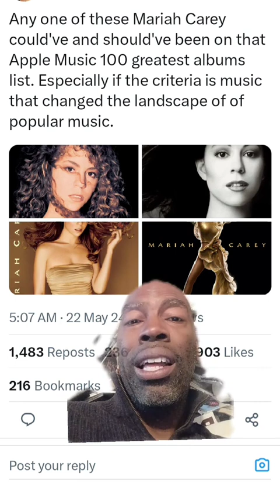Mariah Carey’s Epic AMA Return: A Deep Dive Into Her Iconic Career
Join Kevin Lockett as he dives deep into the legendary career of Mariah Carey, one of the greatest voices in music history. Recently, Mariah graced the stage at the 50th Anniversary Special of the American Music Awards on ABC, where she delivered stunning performances of her iconic hits "We Belong Together" and "Don't Forget About Us". This video explores how these timeless songs, along with her illustrious discography, remind us why Mariah Carey is an underrated icon.

From her chart-topping debut "Vision of Love" to collaborations like "One Sweet Day" with Boyz II Men, and "Say Somethin'" with Pharrell and Snoop Dogg, Kevin builds a compelling case for why albums like Daydream, Butterfly, and The Emancipation of Mimi deserve to be on Apple Music’s Top 100 all-time albums list.

Explore Mariah's Grammy and MTV Award snubs, and her ability to craft timeless classics like "All I Want for Christmas Is You" and power ballads such as "Hero" and "My All".

Mariah’s contributions to Hip-Hop R&B are unmatched, from hits like "Dreamlover" and "Breakdown" with Bone Thugs-N-Harmony to the legendary "Fantasy" remix featuring Ol' Dirty Bastard. Plus, the video kicks off with a discussion on Whitney Houston’s impact and influence on artists like Mariah, Mary J. Blige, and Beyoncé.

If you’re a fan of iconic R&B vocalists and want to celebrate Mariah Carey’s enduring legacy, this video is a must-watch!